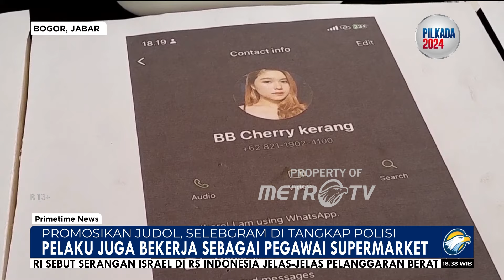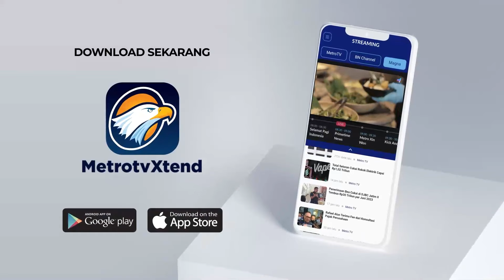Selebgram Ditangkap Polisi Karena Promosi Judol [Primetime News]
MetroTV,
Satreskrim Polresta Bogor Kota menangkap wanita berinisial S-T, seorang selebgram yang berprofesi sebagai pegawai di salah satu supermarket di Kota Bogor.